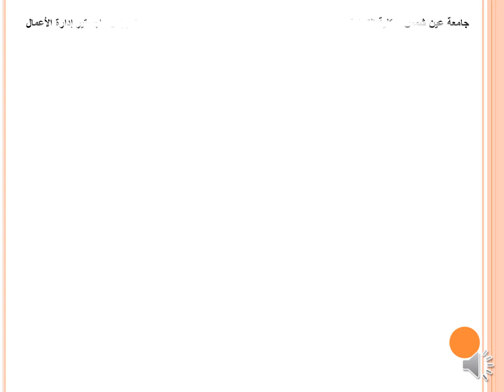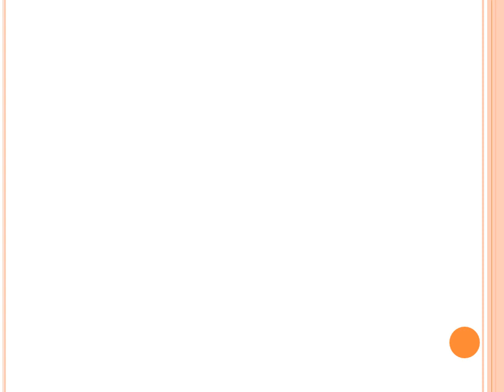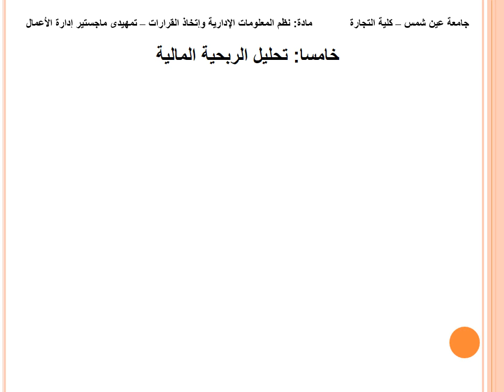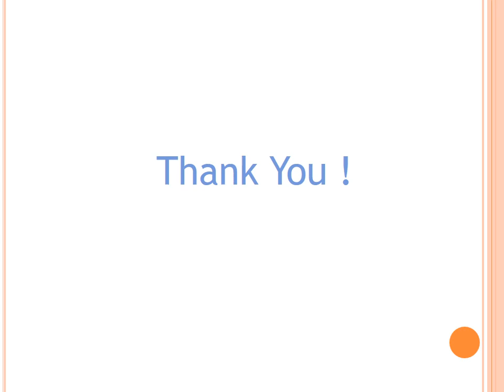مادة مشتركة - نظم المعلومات الإدارية واتخاذ القرارات -أ.د / نادر ألبير - 01